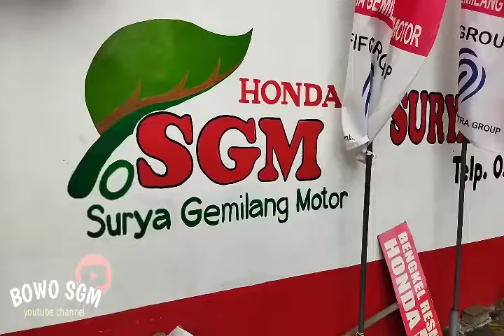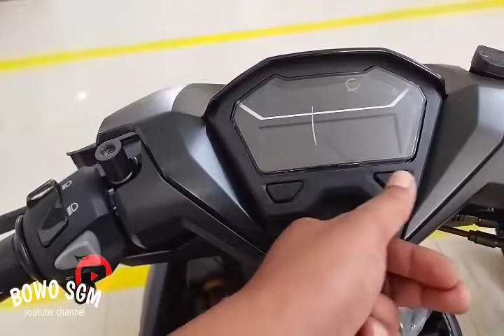REVIEW VARIO 125 ISS HITAM januari 2022